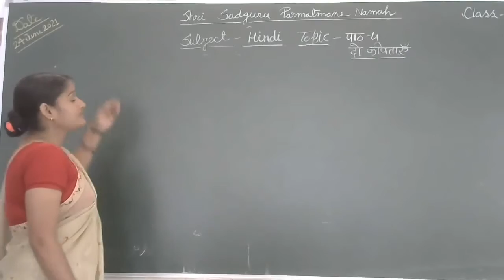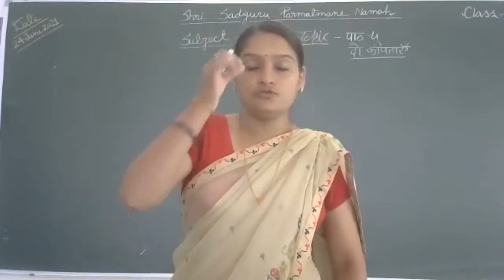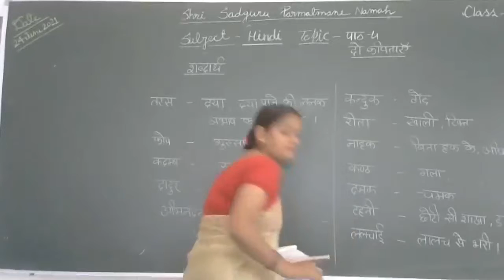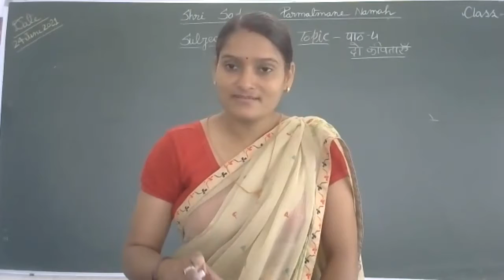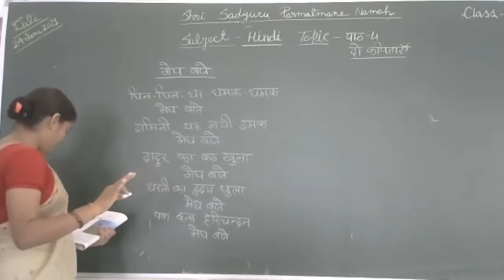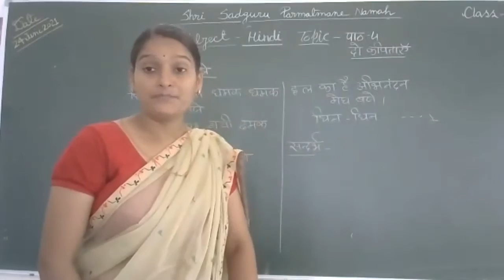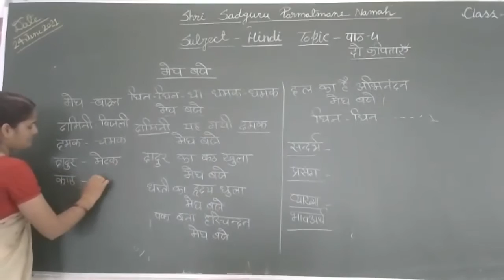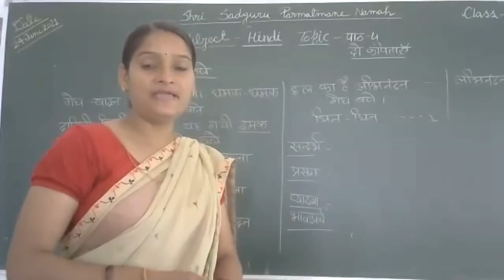CLASS 7 SUBJECT HINDI